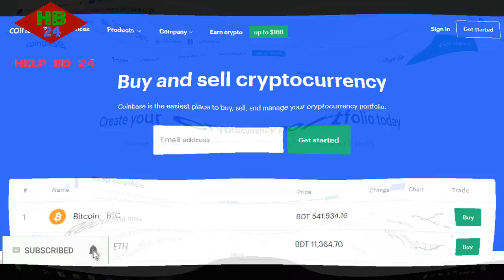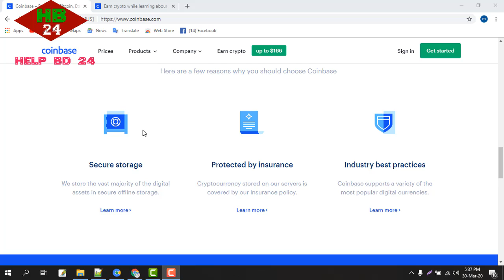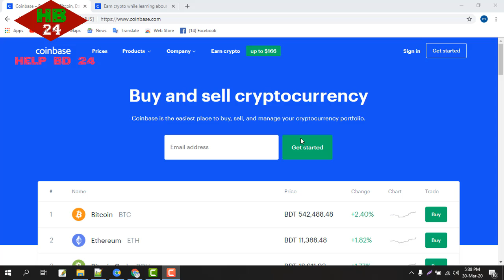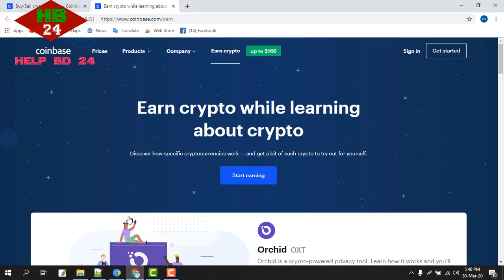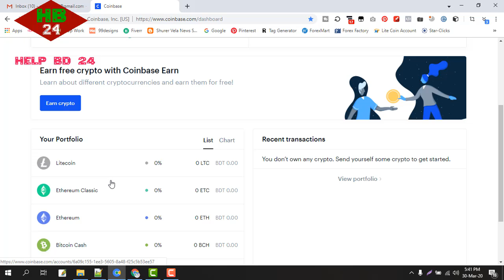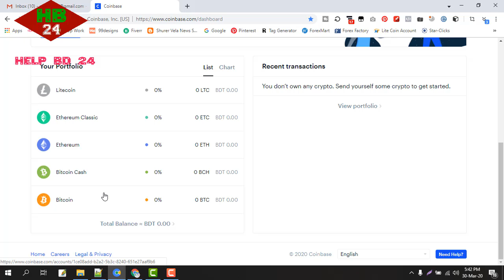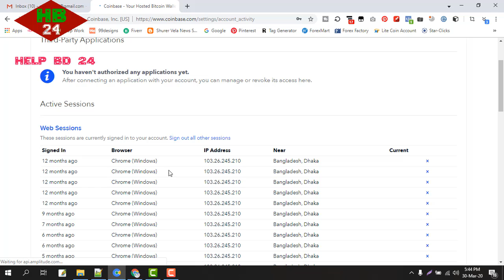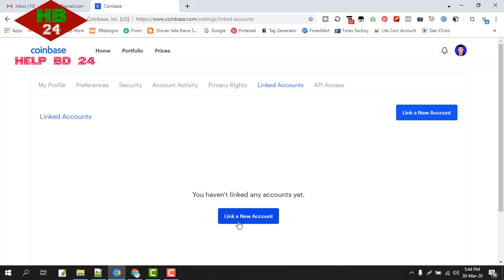How to make create a coinbase account 2020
যারা অনলাইনে কাজ করবেন বলে ভাবছেন, কিম্বা ছোট খাটো কাজ অনলাইনে করছেন। তাদের জন্য এই সাইট, এই সাইট থেকে আপনি অনলাইনের সমস্ত টাকা উঠাতে পারবেন।

An educational and online based channel, our channel is a tutorial based and educational channel. From our channel you will find various types of technology or tutorials like computer, mobile, camera etc. You will see many more.

Thanks